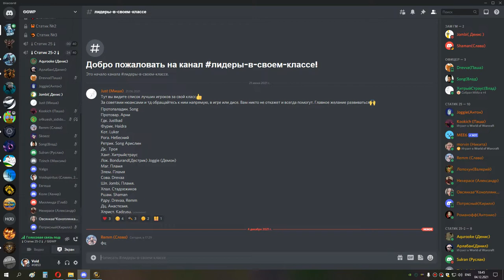2я часть ульда и оня 25 шп 04 12 21